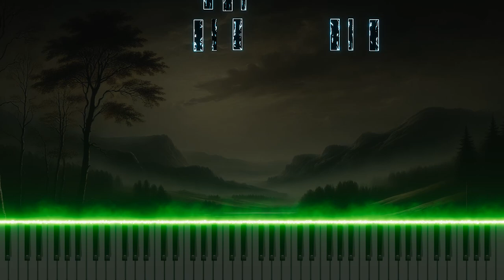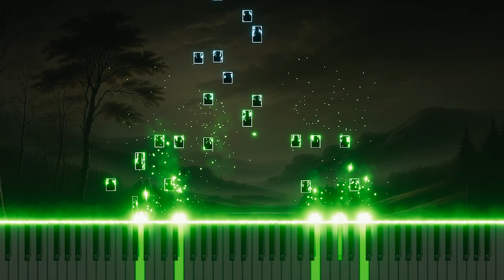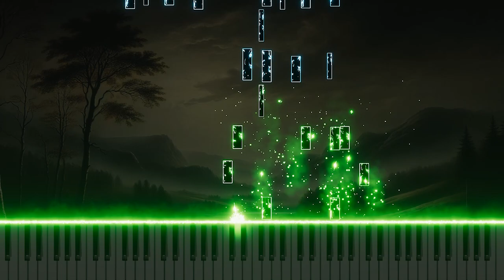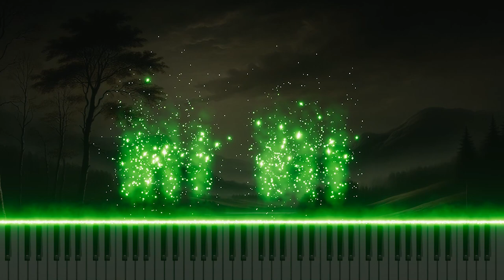Bach BWV13 'Ächzen und erbärmlich Weinen' - Organ Arrangement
Discover the evocative organ arrangement of Johann Sebastian Bach’s aria 'Ächzen und erbärmlich Weinen' from Cantata No.13, BWV13. This bass aria, meaning 'Groaning and Miserable Weeping,' expresses profound sorrow and a deep sense of human suffering. The organ adaptation emphasizes the mournful and expressive nature of the piece, using resonant harmonies to evoke themes of anguish and heartfelt emotion. Experience this powerful arrangement on YouTube, where the organ’s rich tones bring new depth to Bach’s moving composition.